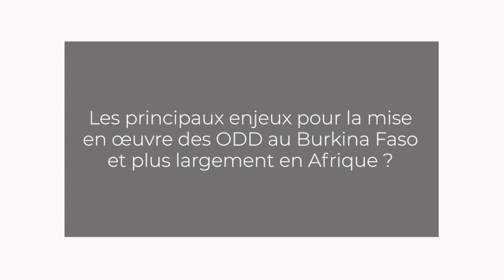Christelle KALHOULÉ (FORUS) - Le développement solidaire - CESE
Questions à Mme Christelle KALHOULÉ, Présidente de l’Organisation non gouvernementale FORUS, auditionnée par la Commission Affaires européennes et internationales du CESE dans le cadre de la saisine : "Quels moyens pour faire de la politique de développement solidaire un pilier de l’action extérieure de la France ?".